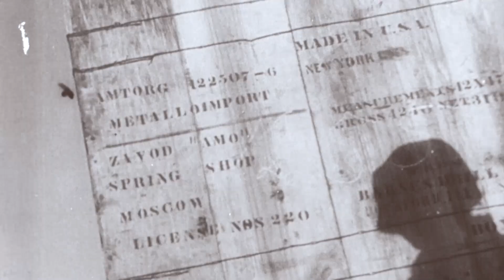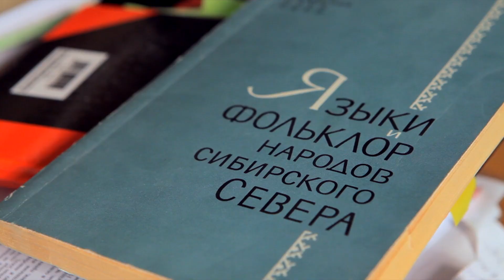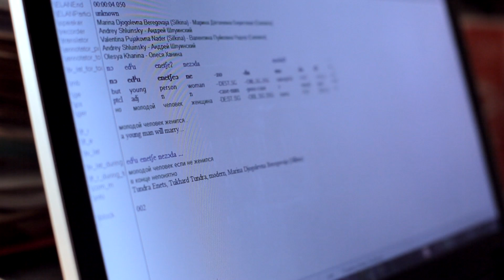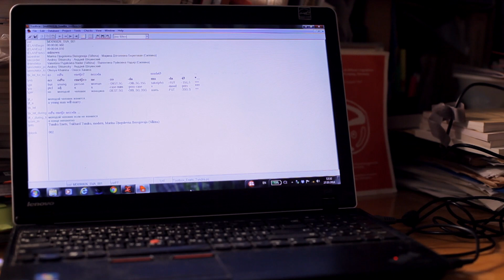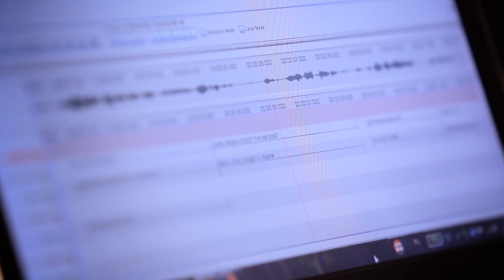Who Are The Enets? One Of The World's Disappearing Nations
One of the vanishing peoples of the world, with only 200 individuals left. Often, the Enets are called ‘Yenisei Samoyeds’. They live in the Taimyr Peninsula in small Arctic settlements near the Yenisei River and are engaged in hunting and fishing. Of those 200, only 40 are thought to speak the native language.